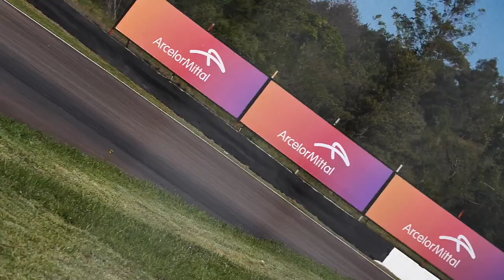STOCK CAR 2023 | GABRIEL CASAGRANDE É O POLE DA ETAPA 08, NO VELOPARK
A Stock Car precisou chegar à oitava etapa da temporada 2023 para repetir um pole position. No mesmo fim de semana em que anunciou sua renovação com a equipe A.Mattheis Vogel, Gabriel Casagrande garantiu a primeira posição para a etapa do Velopark, no  Rio Grande do Sul.